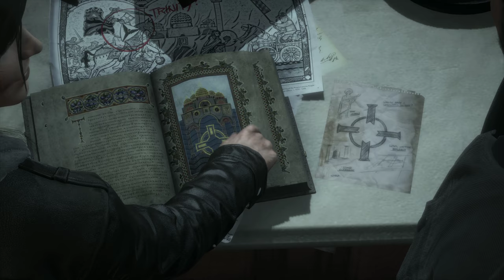Part 2, Let's Play Rise of the Tomb Raider (4k | Xbox One X)